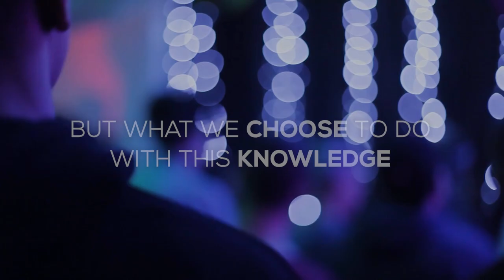Rise With The Music 032 with Free Will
This month's episode (32th) features artists such as Maratone, P.O.S, Temple One, Driftmoon, Talla 2XLC, Sue McLaren, Asteroid and many more!

"𝐌𝐮𝐬𝐢𝐜 𝐛𝐢𝐧𝐝𝐬 𝐮𝐬, 𝐢𝐧 𝐚 𝐰𝐚𝐲 𝐭𝐡𝐚𝐭 𝐥𝐚𝐧𝐠𝐮𝐚𝐠𝐞 𝐫𝐚𝐫𝐞𝐥𝐲 𝐝𝐨𝐞𝐬. 𝐈𝐭'𝐬 𝐡𝐞𝐥𝐩𝐞𝐝 𝐮𝐬 𝐜𝐨𝐦𝐞 𝐭𝐨𝐠𝐞𝐭𝐡𝐞𝐫 𝐚𝐧𝐝 𝐭𝐨 𝐰𝐨𝐫𝐤 𝐭𝐨𝐠𝐞𝐭𝐡𝐞𝐫. 𝐖𝐡𝐞𝐧 𝐰𝐞 𝐦𝐚𝐤𝐞 𝐦𝐮𝐬𝐢𝐜, 𝐭𝐡𝐞 𝐰𝐨𝐫𝐥𝐝 𝐬𝐞𝐞𝐦𝐬 𝐥𝐢𝐤𝐞 𝐚 𝐟𝐚𝐫 𝐛𝐞𝐭𝐭𝐞𝐫 𝐩𝐥𝐚𝐜𝐞. 𝐖𝐞 𝐟𝐨𝐫𝐠𝐞𝐭 𝐨𝐮𝐫 𝐢𝐧𝐝𝐢𝐯𝐢𝐝𝐮𝐚𝐥 𝐟𝐞𝐚𝐫𝐬, 𝐜𝐨𝐧𝐜𝐞𝐫𝐧, 𝐰𝐨𝐫𝐫𝐢𝐞𝐬, 𝐛𝐮𝐭 𝐰𝐡𝐚𝐭 𝐰𝐞 𝐜𝐡𝐨𝐨𝐬𝐞 𝐭𝐨 𝐝𝐨 𝐰𝐢𝐭𝐡 𝐭𝐡𝐢𝐬 𝐤𝐧𝐨𝐰𝐥𝐞𝐝𝐠𝐞, 𝐰𝐢𝐭𝐡 𝐭𝐡𝐢𝐬 𝐩𝐨𝐰𝐞𝐫 𝐨𝐟 𝐦𝐮𝐬𝐢𝐜, 𝐜𝐚𝐧 𝐡𝐞𝐥𝐩 𝐝𝐫𝐢𝐯𝐞 𝐮𝐬 𝐭𝐨𝐰𝐚𝐫𝐝𝐬 𝐚 𝐦𝐨𝐫𝐞 𝐜𝐨𝐨𝐩𝐞𝐫𝐚𝐭𝐢𝐯𝐞 𝐬𝐨𝐜𝐢𝐞𝐭𝐲 𝐚𝐧𝐝 𝐚 𝐟𝐚𝐫 𝐦𝐨𝐫𝐞 𝐜𝐨𝐧𝐧𝐞𝐜𝐭𝐞𝐝 𝐰𝐨𝐫𝐥𝐝.
𝐓𝐡𝐢𝐬... 𝐢𝐬 𝐑𝐢𝐬𝐞 𝐖𝐢𝐭𝐡 𝐓𝐡𝐞 𝐌𝐮𝐬𝐢𝐜 𝐰𝐢𝐭𝐡 𝐅𝐫𝐞𝐞 𝐖𝐢𝐥𝐥!"

☰♪ TRACKLIST:

01. Maratone & Sharon Valerona - Blue Waters (Extended Mix) [Black Hole Recordings] 0:00:34
02. Serge Proshe & July Vitraniuk - Mother Dreams (Stan Kolev Remix) [Outta Limits] 0:05:07
03. Franky Wah feat. Rae Morris - Call My Name (Extended Mix) [Anjunadeep] 0:10:19
04. P.O.S & Spencer Brown feat. Marieme Album - It's Me (P.O.S Extended Mix) [Anjunabeats] 0:14:07
05. Dennis Sheperd x Elliot Johns - Hearts (Extended Club Mix) [Black Hole Recordings] 0:18:19
06. Giuseppe Ottaviani - Celsius (Extended Mix) [Black Hole Recordings] 0:22:47
07. LÜRUM feat. That Girl - The Way It Goes (Extended Mix) [A State of Trance] 0:26:51
08. Temple One - Beholder (Extended Mix) [Vivid Motion] 0:31:50
09. Maratone & Zinity - Stargazing (Extended Mix) [Eosella Music] 0:35:50
10. DIM3NSION - Adagio In G Minor (Extended Mix) [Coldharbour Recordings] 0:42:04
11. Magnettor & Tiff Lacey - Above The Clouds (Original Mix) [Progressive Vibes Music] 0:46:15
12. Focusing - Northern Sun (Original Mix) [Alter Ego Records] 0:50:56
13. Midway - Amazon (Sean Tyas Extended Remix) [In Trance We Trust] 0:57:14
14. Richard Durand - Always The Sun 2023 (Extended Mix) [Amsterdam Trance Records] 1:03:28
15. Driftmoon - Howl Me Tight (Extended Mix) [Pure Trance NEON] 1:07:51
16. Talla 2XLC & JES - Spread Your Wings (Extended Mix) [That's Trance] 1:13:36
17. Will Rees - Natural World (Extended Mix) [FSOE] 1:18:43
18. Veselin Tasev & Access 69 - One Star In The Sky (Access 69 Extended Remix) [Redux Magic] 1:23:19
19. Emma Hewitt x XiJaro & Pitch - EVERLASTING (Extended Mix) [Black Hole Recordings] 1:27:54
20. D72 & Alexandra Badoi - Light Up The World (Extended Mix) [Black Hole Recordings] 1:33:18
21. Sue McLaren & Raz Nitzan - Peace (Extended Mix) [Amsterdam Trance Records] 1:37:57
22. THE RISING MOMENT: Asteroid - Flow State (Extended Mix) [FSOE] 1:42:32
23. John O'Callaghan, Paul Skelton & Sue McLaren - Power Of Now (Extended Mix) [Subculture] 1:48:28
24. THE THROWBACK MOMENT: Vincent De Moor - Fly Away (Original Vocal Mix) [Combined Forces] 1:54:00